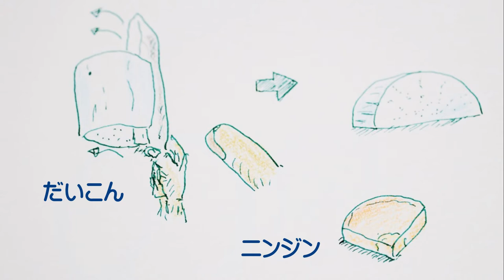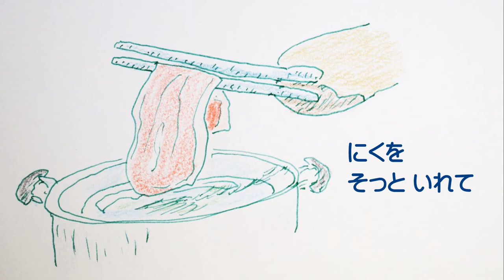ためぐまスキッパ絵本 Vol.002 煮込み料理編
今回は、スキッパと煮込み料理にチャレンジ！